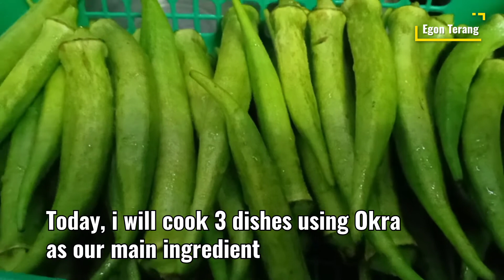How to cook Okra in 3 Different Ways/ Okra Recipe